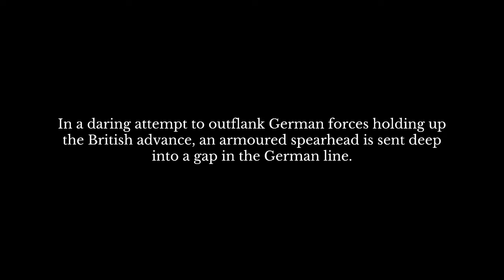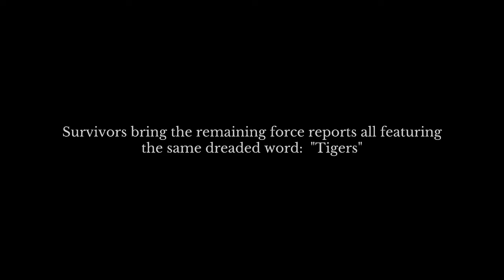The Troop - Rats and Cats - March of the Tigers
The Troop (early access) - British and Canadian sectors in Normandy '44.

Playing as the Germans, Tigers at last.